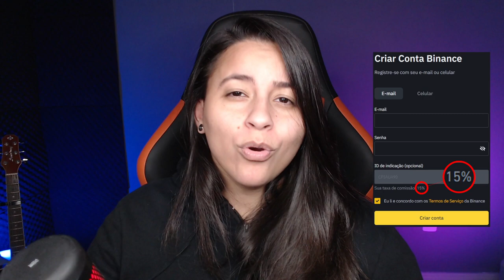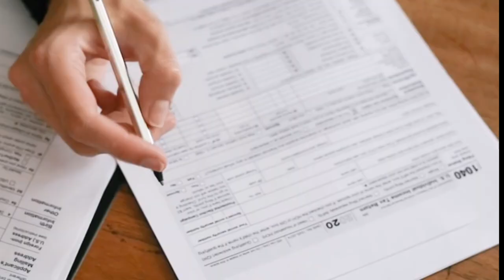AÇÕES DOS ESTADOS UNIDOS IMPACTAM INVESTIMENTOS E PODEM SUFOCAR O MERCADO!